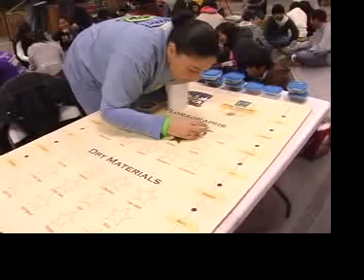Donate Life Rose Parade Float December 27, 2008 Morning Shift